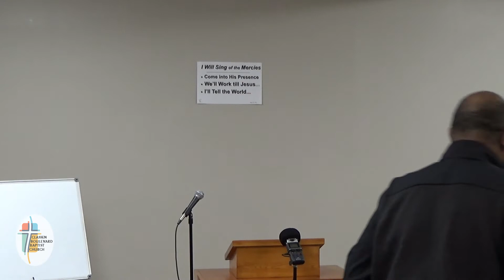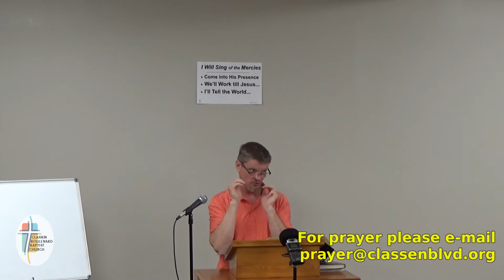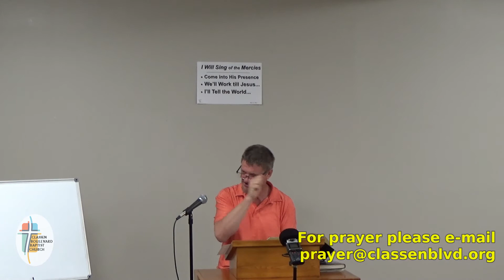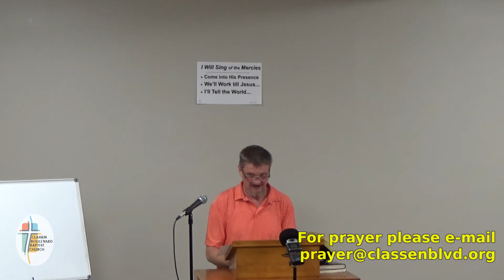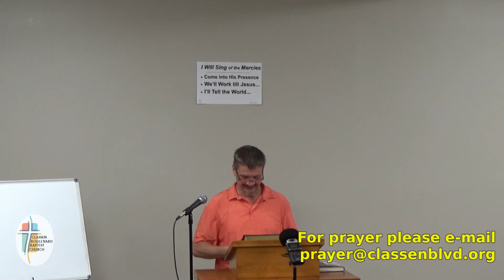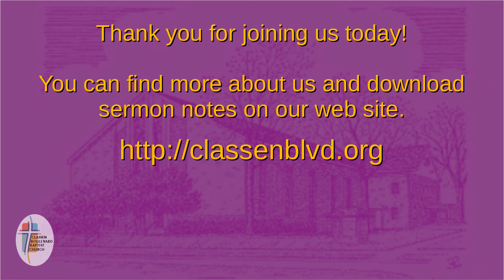2021-05-23 Evening Service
Southern Baptist Convention Issues - Part 2